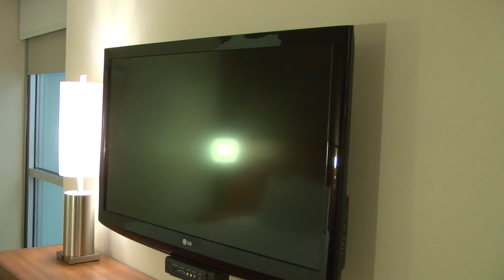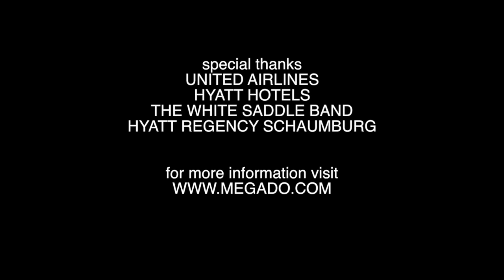Star Mega DO 4 - Day 6: Jeff Smisek, Hyatt Room Prototype, Giddy-Up Dinner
This morning the Star Mega DO crowd headed back to the WIllis Tower and United HQ for some question and answer sessions with different people from United Airlines.  Sessions ranged from meeting with Marketing and Social Media to Airport and Hub Operations to IT to Mileage Plus. We then all went to the 99th floor where Jeff Smisek, CEO and President of United Airlines gave a surprise speech to the audience. Afterwards we went to a top secret location that Hyatt Hotels uses to prototype different hotel room configurations before implementation at actual hotels throughout the brand. That evening was the cowboy/western-themed "Giddy-Up Dinner," complete with line dancing, a country western band, and a lot of money raised for charity. A great end to a great Star Mega DO 4.